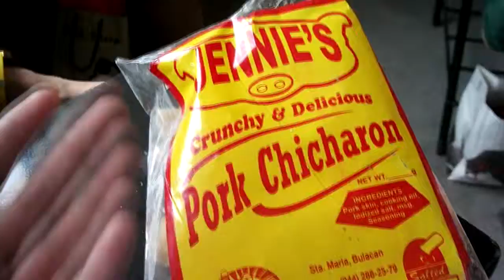VLOG: We have a new uniform!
Enjoying our last semester.